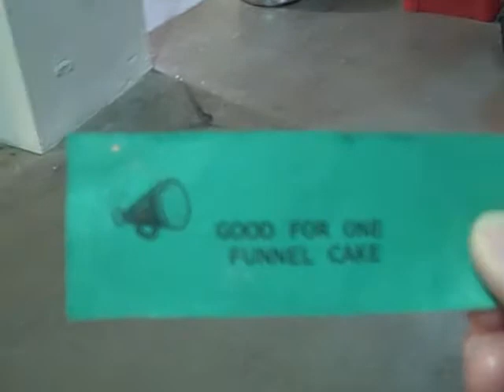Mike Scinto Family Home Movies-Bob The Moocher Part 3 of 3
A Mike Scinto Home Movie-Bob The Moocher invades Brixx before a Dragons game and discovers that celebrity isn't all it's cracked up to be as he is booted from the establishment. then as the 17 year locust, swoops down on an unsuspecting 5/3 Field.